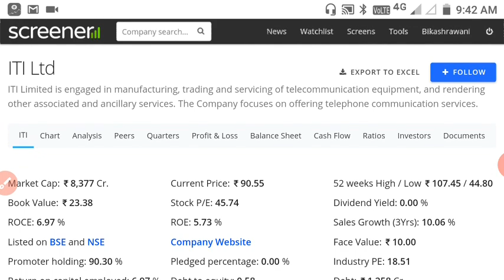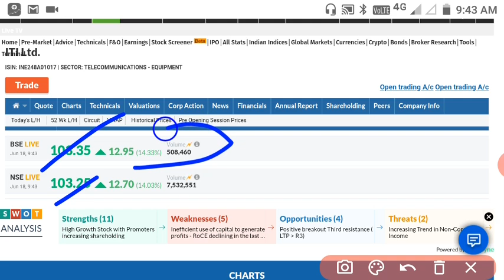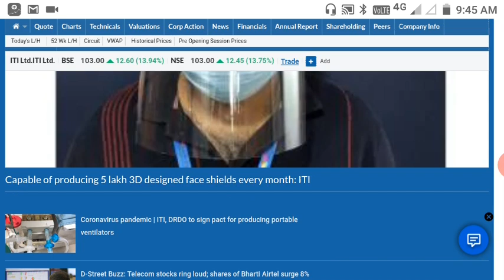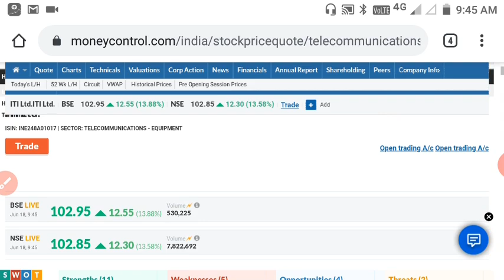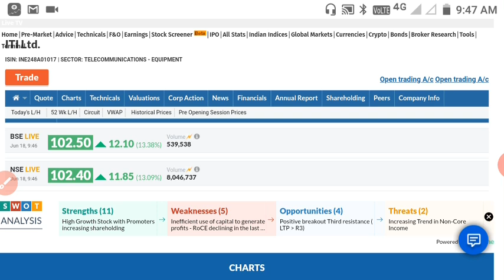आग लगाने वाली दो खबर इस शेयर पर। खरीद लो मज़ा आ जायेगा